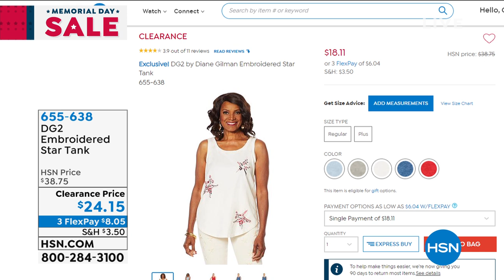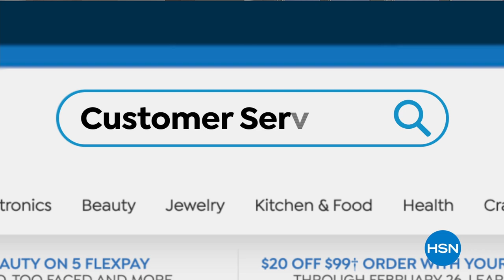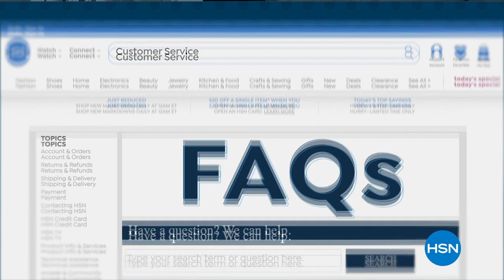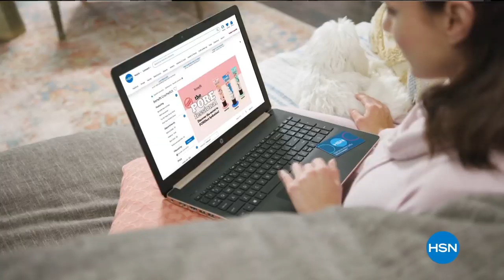HSN | Fashion Fridays with Diane Gilman - Anniversary Edition 05.22.2020 - 09 PM